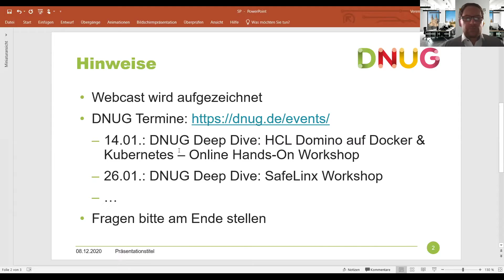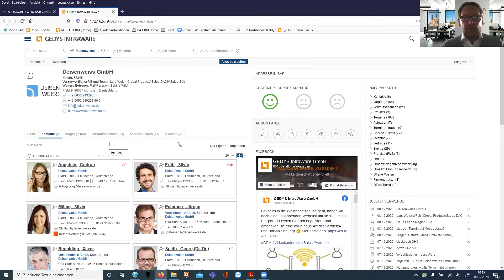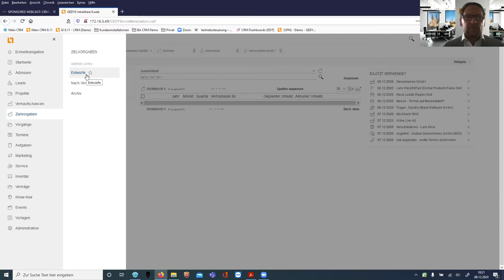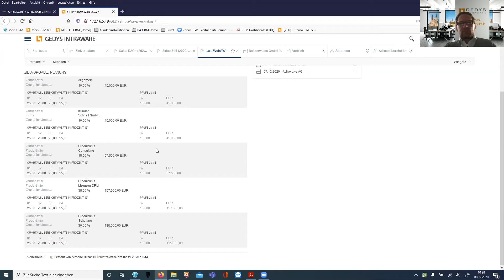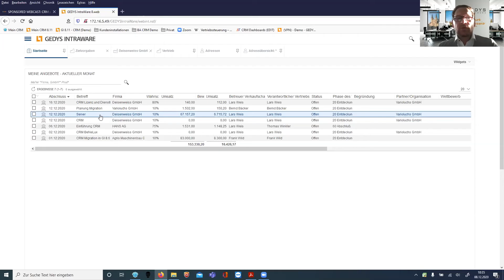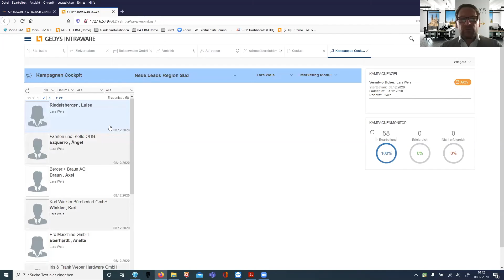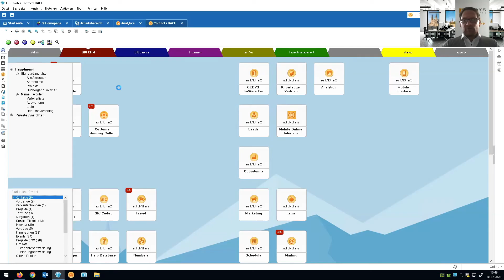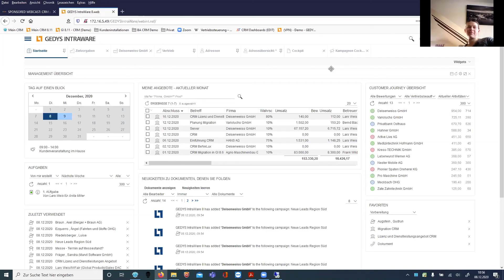GEDYS IntraWare GmbH - CRM als zentrales Vertriebsgenie (08.12.2020)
Proaktiv planen, handeln und nachfassen dank moderner Vertriebsplanung- und Steuerung – all based on Domino

präsentiert von GEDYS IntraWare GmbH

Erfahren Sie, wie Sie eine gezielte Vertriebs- und Umsatzplanung für Ihr Unternehmen aus nur einem einzigen System heraus vornehmen. Frühzeitig Tendenzen erkennen und langfristig Vertriebs- und Umsatzziele erreichen. Verfolgen Sie die richtigen Kennzahlen für fundierte Entscheidungen und durchgängige Vertriebsprozesse!